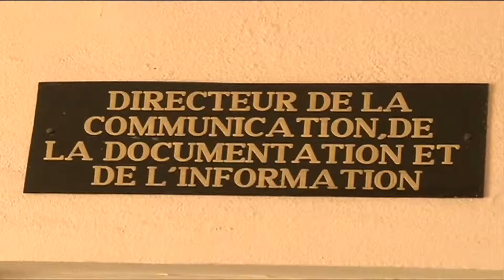Intercommission parlémentaire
Depuis la plénière du 24 octobre 2013, une intercommission siège à l'Assemblée Nationale, cette  intercommission conformément au règlement intérieur de l'Assemblée Nationale a été autorisée par la plénière. Elle est présidée par l'honorable Kalifa DOUMBIA et regroupe les députés membres de toutes les commissions permanentes de l'Assemblée Nationale.